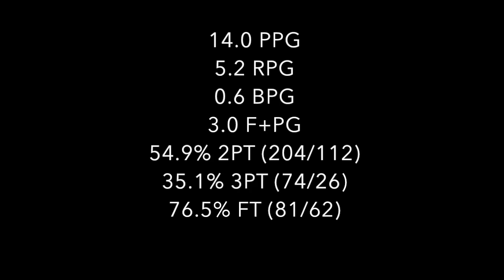Ethan Jacobs 2016-17 Highlights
Ethan Jacobs. 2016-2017 Highlights. Czech Republic NBL.